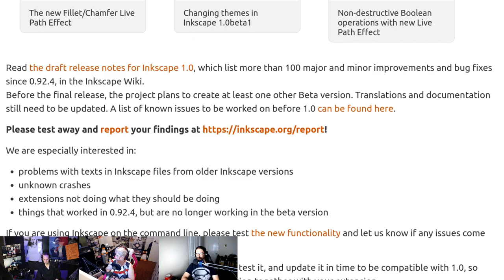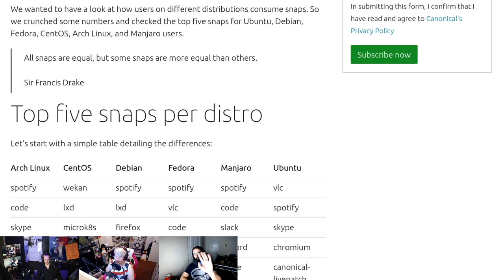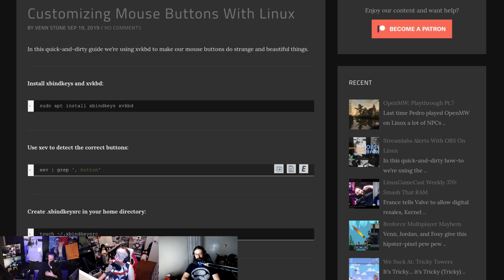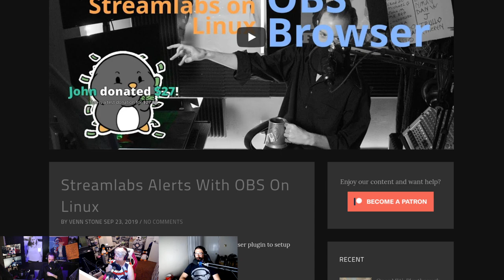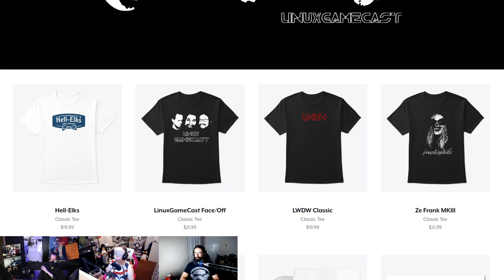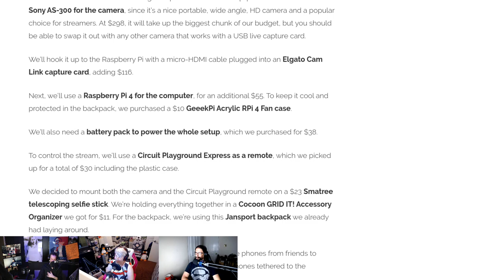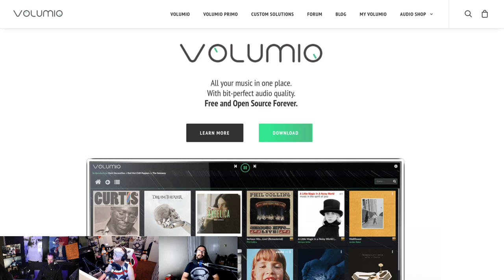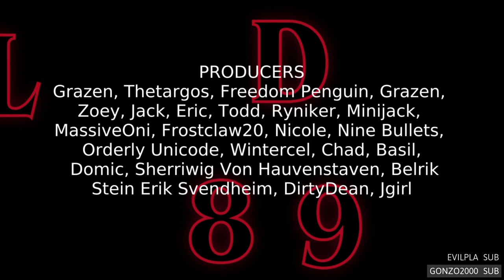LWDW 189: LIVE & UNCUT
Your weekly dose of all thing Linux and open source with a slice of Pi for good measure.